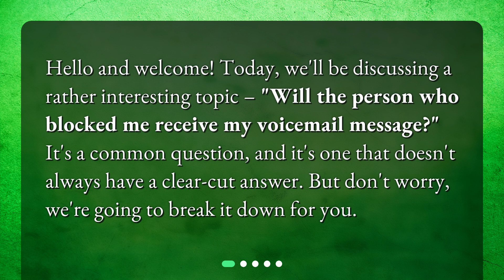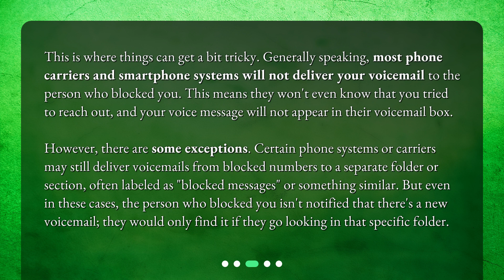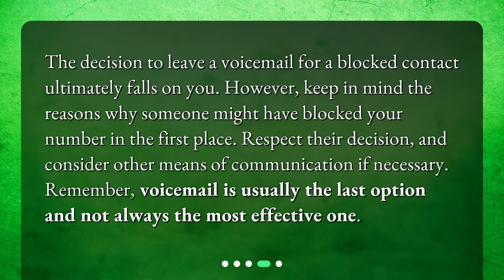Will Blocked Contacts Receive Your Voicemail?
Will the person who blocked me receive my voicemail message? • Curious about what happens when you leave a voicemail for someone who has blocked you? In this video, we dive into the question, 'Will the person who blocked me receive my voicemail message?' Learn about the different scenarios and exceptions that exist when it comes to blocked contacts and voicemail delivery. Find out if your voicemail will be received or if it will end up in a separate folder. Watch now to get all the answers!

00:00 • Will Blocked Contacts Receive Your Voicemail?
00:22 • What happens when someone blocks your number?
00:59 • Will they receive my voicemail?
01:41 • Should I leave a voicemail?